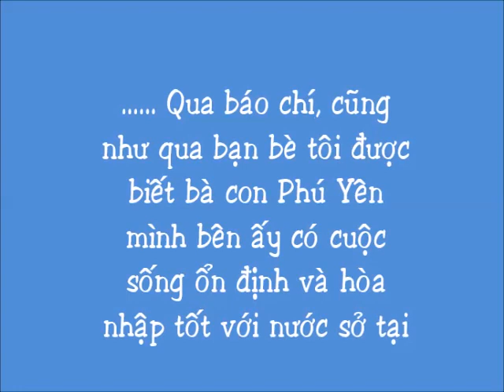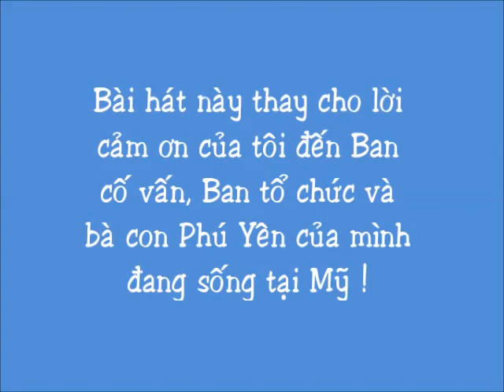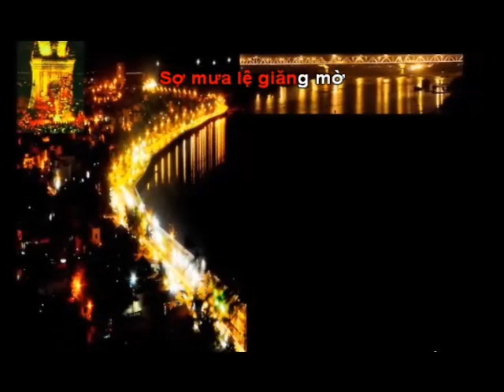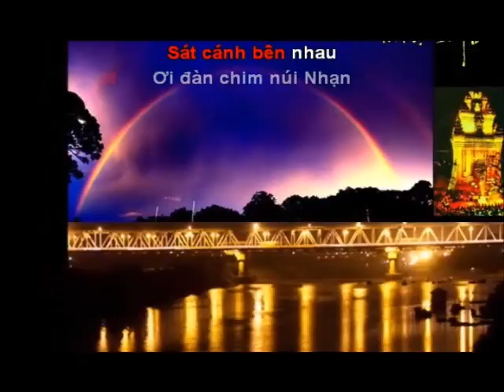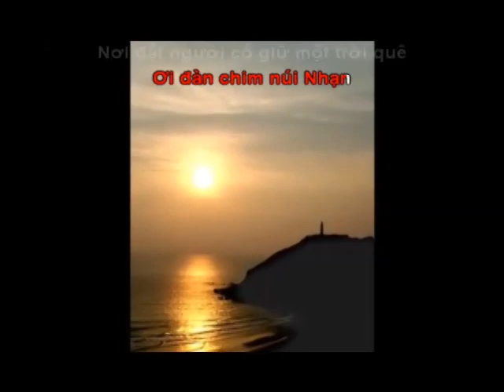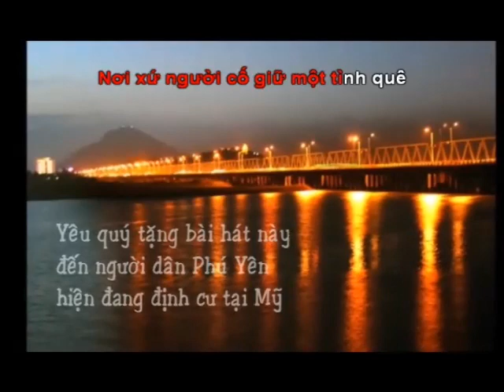ĐÀN CHIM NHẠN BAY VỀ ( Lời cảm ơn đến BTC ĐH thường niên Hội CHS liên trường Phú Yên tại Boston ) )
Lời cảm ơn: Của NS Ngọc Quang
Bài hát " Đàn chim Nhạn bay về "
Sáng tác: Ngọc Quang
Lời thơ: Cao Đăng Nhanh
Ca sỹ: Quốc Dũng